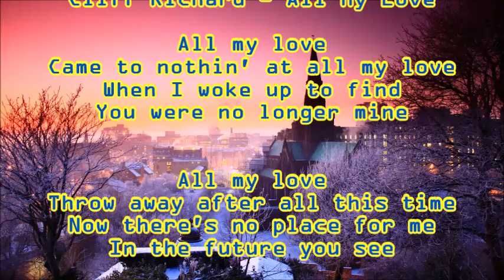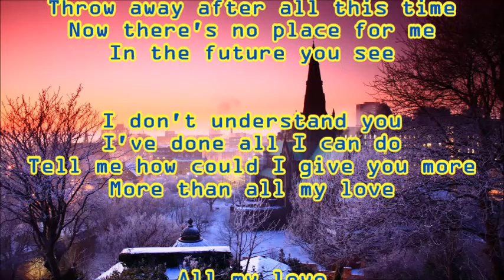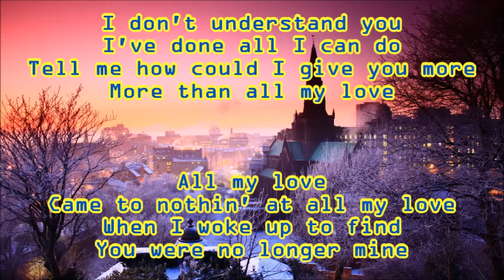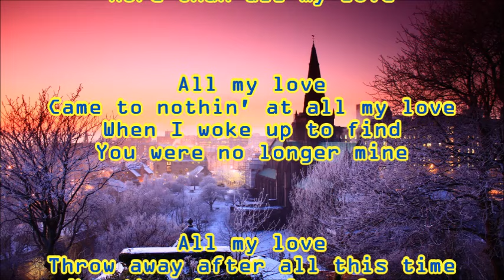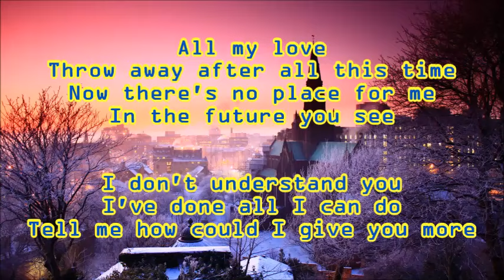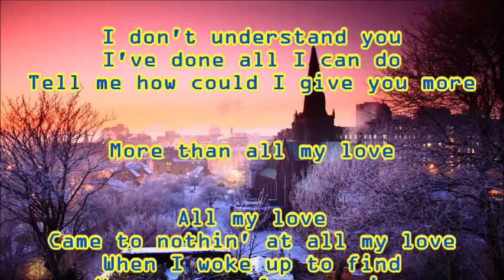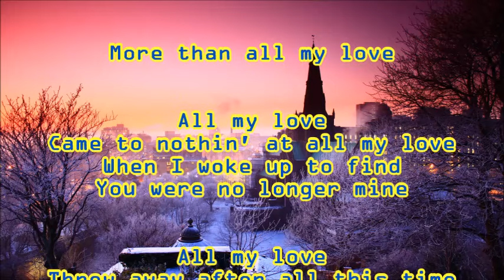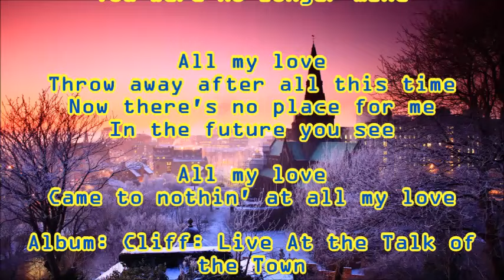CLIFF RICHARD ALL MY LOVE + lyrics